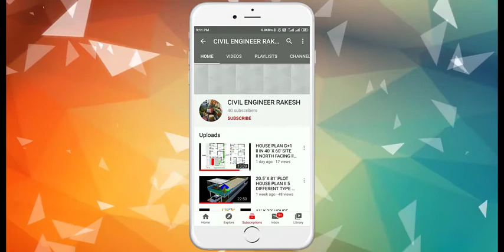CHENAB ARCH BRIDGE DETAILS II OVER CHENAB RIVER II INDIA II KASHMIR